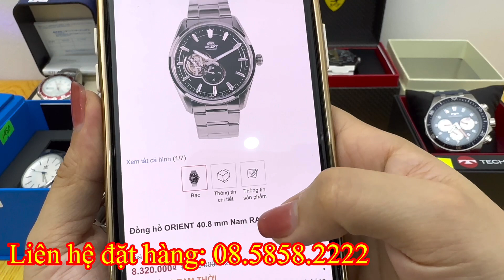Tối 6/9- Khui Lô Hàng Tuyển Nhật,Thụy Zeppelin Lascoste Technos Citizen invicta Orient automatic